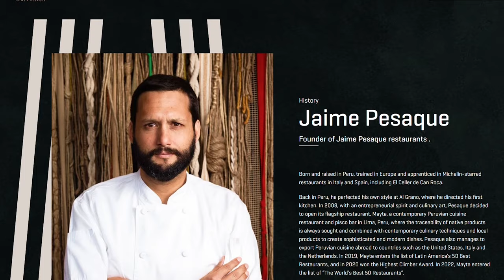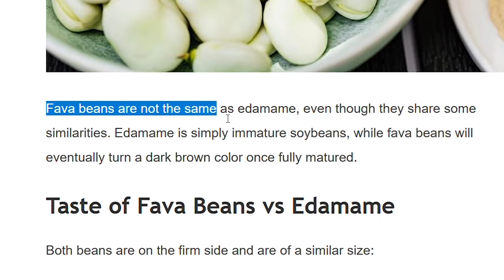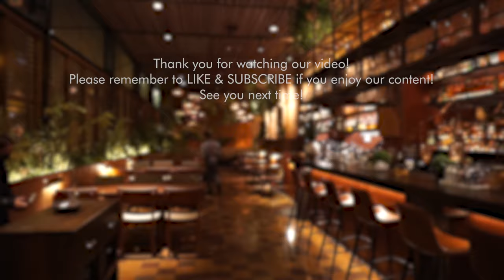$250 12-course dinner at the WORLD'S BEST RESTAURANT Lima, Peru 🇵🇪 MAYTA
Founder and head chef, Jaime Pesaque, describes his flagship restaurant as an "expression of Peruvian cuisine based on flavors and preparations of memory and history brought to actuality". Mayta serves dishes made with traditional Peruvian ingredients, but with a modern and contemporary twist.

Awarded the title of the world's best restaurant by the World Culinary Awards in 2022 Chef Pesaque with Mayta has continued to bring Peruvian cuisine to an international audience winning Top 50 Restaurants both in Latin America and in the World.

12-courses "Yachay" tasting menu:
00:00 - Intro
01:02 - Tubers/potatoes
02:10 - Scallops w/ fava beans and lime
03:22 - Carrots medley
04:03 -  Eggplant dip and roasted eggplant
05:30 - Corn, quinoa and peppers
06:11 - Barnacles, clams, crab and seaweed
06:42 - Arapaima/paiche 3 ways
08:24 - Duck with green peas
09:51 - Dried potato ice cream and yacon
10:38 - Andes jungle passionfruit
11:03 - Corn and cheese
11:31 - Cacao fruit and emulsion
12:07 - Conclusion & Outro